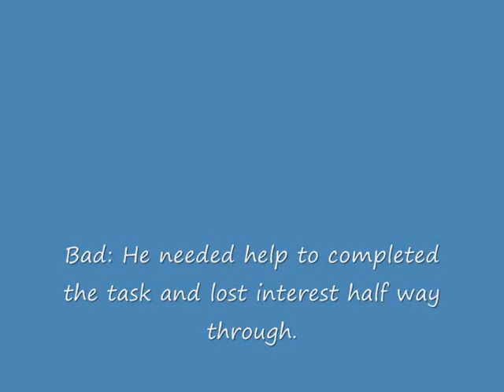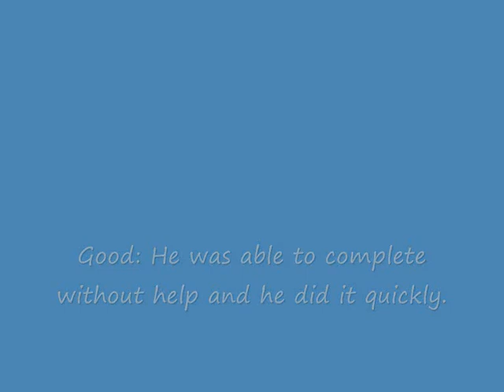Greyhound Thinking Skills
We brought a puzzle toy for our Greyhound (Mac) to test his mental ability and provide him with something to do when we are out (and hes out of bed). The toy can be used in 3 ways but the idea is always for the dog to find the treats. The reviews say it is easy but as greyhounds aren't very intelligent he struggled a bit on the tests.